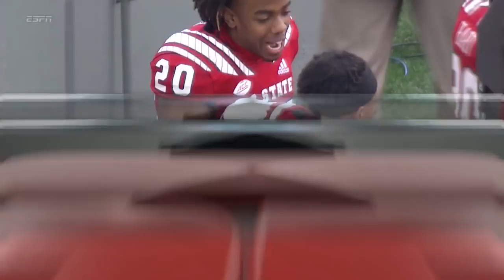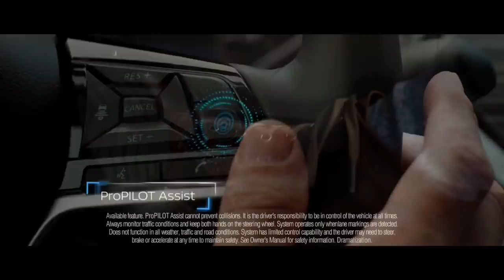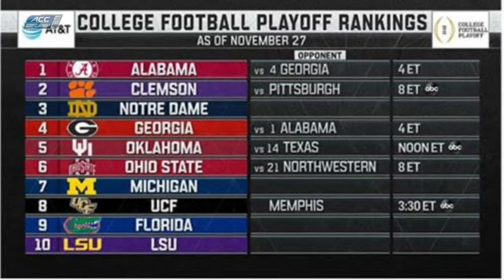East Carolina vs. North Carolina State Full Game | 2018 College Football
The North Carolina State Wolfpack beat the East Carolina Pirates 58-3 in college football action.  Running back Reggie Gallaspy rushed for 220 yards and two touchdowns to complement quarterback Ryan Finley’s 409 yards passing and three touchdown throws for the Wolfpack.